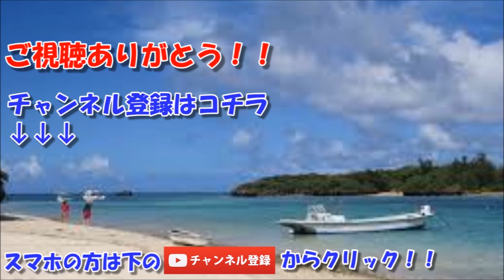トメ『嫁子はウチの嫁としては不適格だと判断した。離婚されてここを出ていきなさい！（ドヤッ）』旦那「このマンションは嫁の物で住まわせてもらってる立場だ！」→すると、トメが…